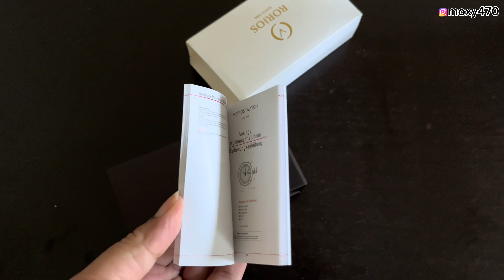Finally Speaking Up! My Struggles In This Marriage + Shopping From TEMU For The First Time.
Finally speaking up about the struggles I face in my marriage with my active toddlers.
How do you handle Toddlers that are super active? I want to know.

If you enjoyed this video do give it a thumbs up 👍